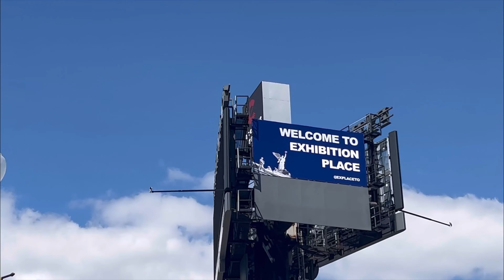CNE 2023 || MOVIE DATE WITH MOM 👩 || TIBETAN VLOGGER